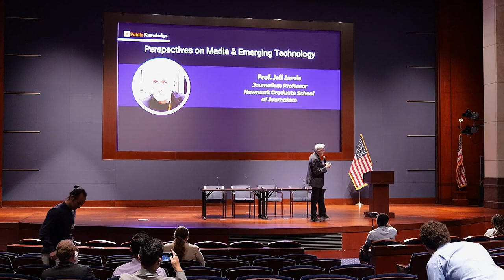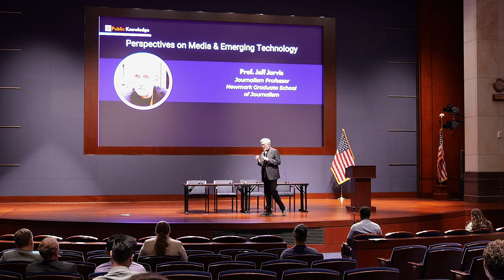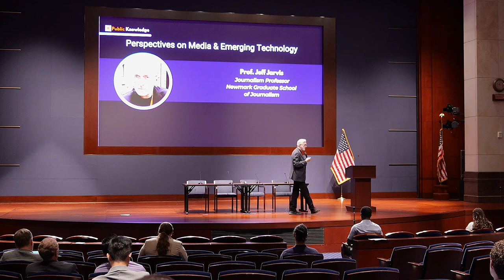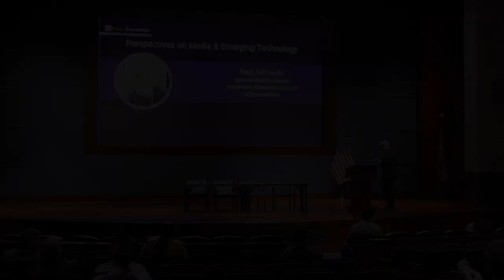Emerging Tech 2024 | "Perspectives on Media & Emerging Technology" by Jeff Jarvis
Special talk by Journalist and Professor Jeff Jarvis at Emerging Tech 2024.

Emerging Tech is a signature annual event from Public Knowledge that strives to connect public interest advocates, policymakers, and companies on the cutting edge of technology.